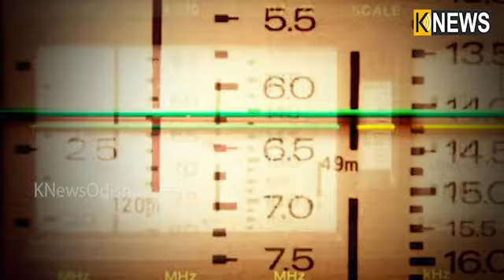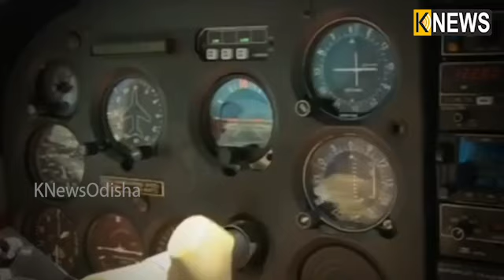ପ୍ରକୃତରେ କଣ ବରମୁଡା ଟ୍ରାଏଙ୍ଗଲର ରହସ୍ୟ, ଅନୁଭୂତି ବଖାଣିଲେ ପାଇଲଟ || knews odisha